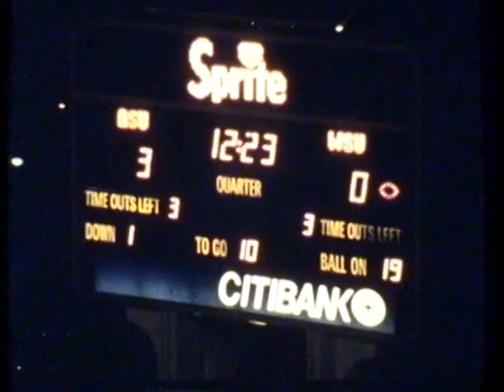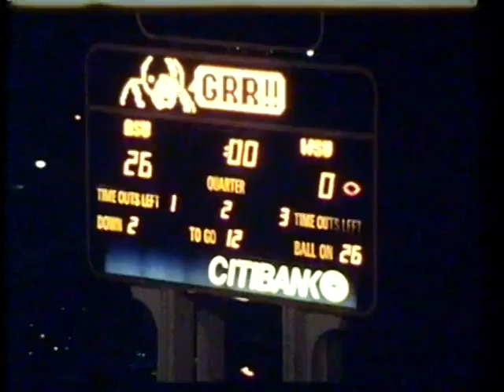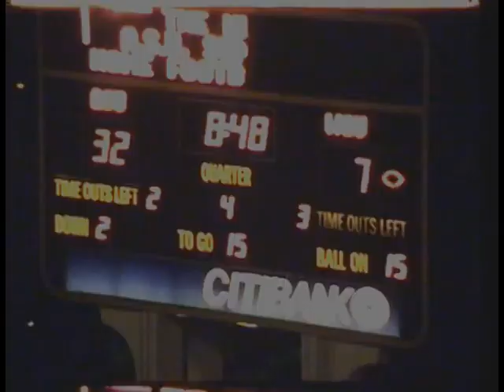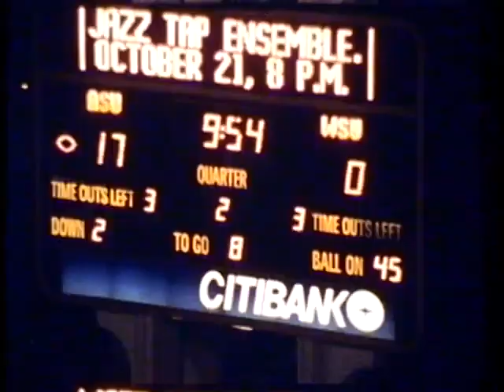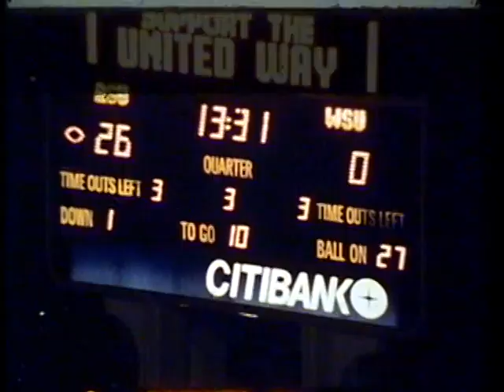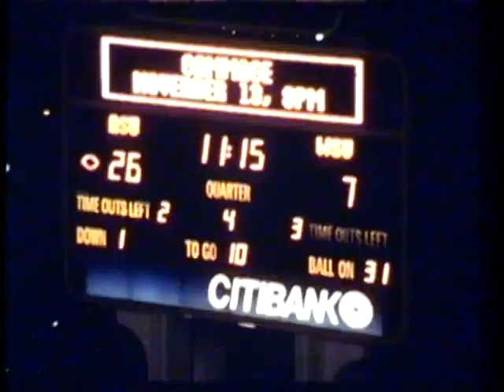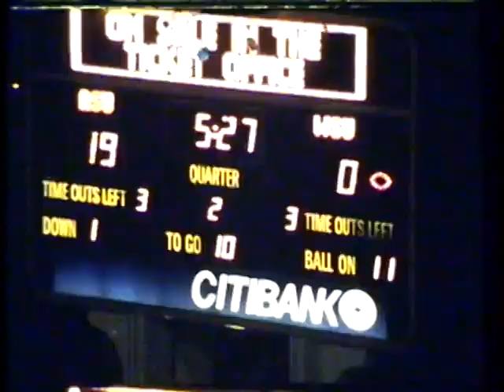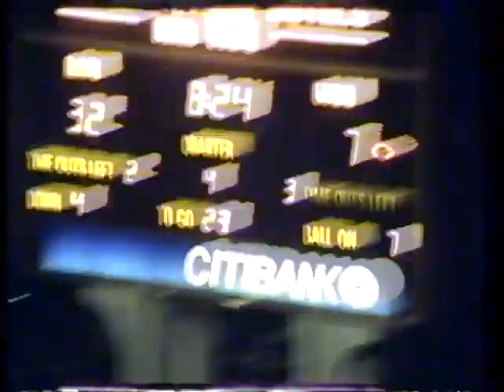1987 - Arizona State vs Washington State (Coaches Film)